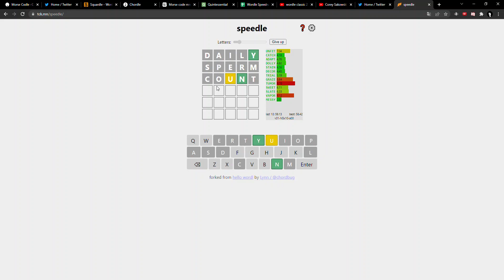Wordle Speedrun: 10 Wordles (Instant) in 44.75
finally got an acceptable time in our most popular category
simply ADAPT to the situation. twice, even!